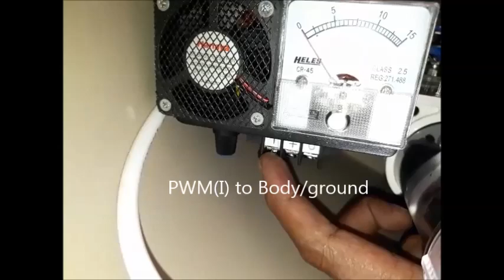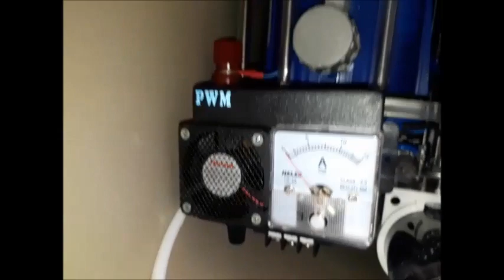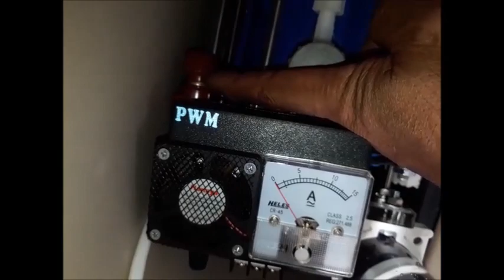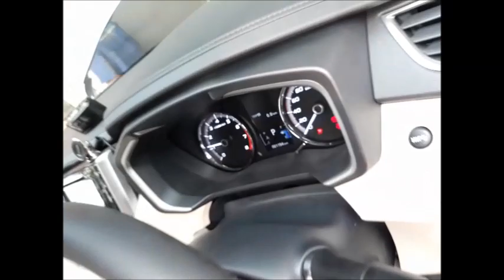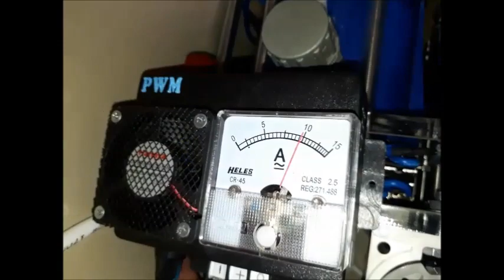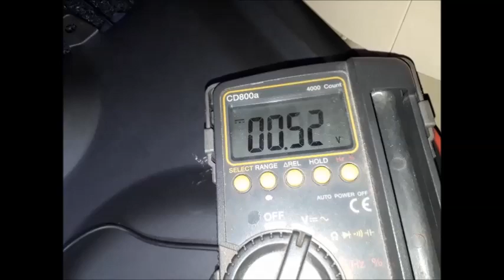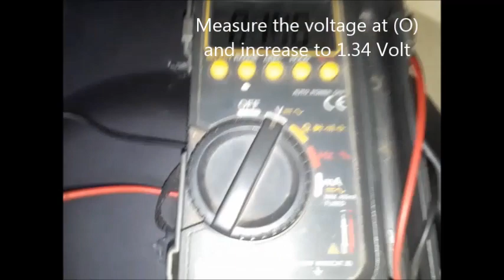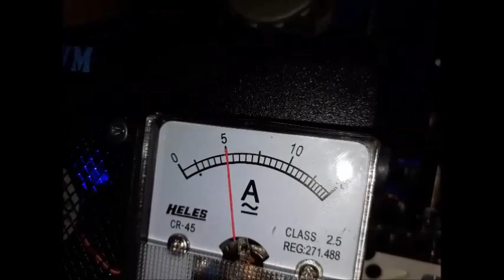Fuel saver (HHO+EFIE) Joko Energy on Mitsubishi Xpander 2018 Silver-1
Saving fuel "Joko Energy Indonesia" on these Mitsubishi Xpander 1.5L 2018 using HHO reactor which decompose water (H2O) into HHO or oxyhydrogen gas.

Penghemat bbm "Joko Energy Indonesia" pada Mitsubishi Xpander 1.5L 2018 ini menggunakan reaktor HHO yang menguraikan air (H2O) menjadi gas HHO atau OxyHydrogen.